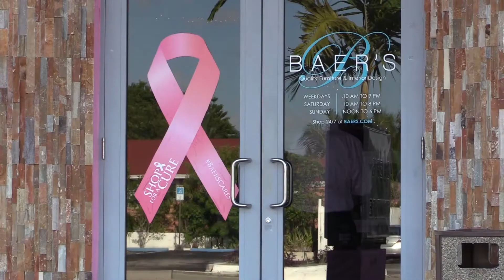Baers Furniture contributes $100K to Sylvester Cancer Center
Bear's Furniture and the Baer family kick off Breast Cancer Awareness Month with donation to Sylvester Comprehensive Cancer Center of Plantation.